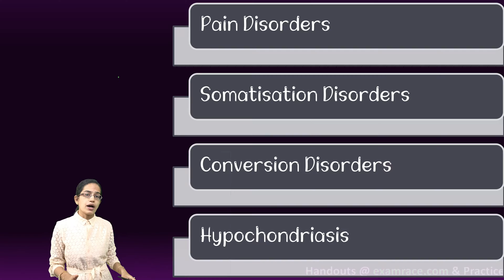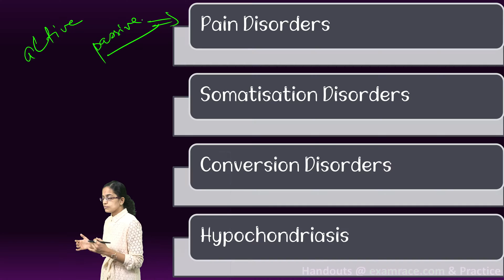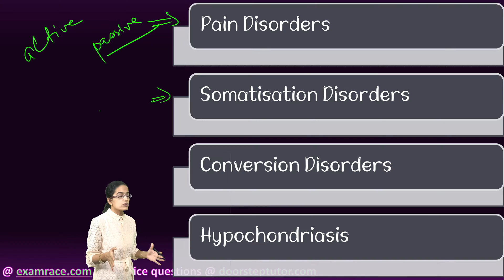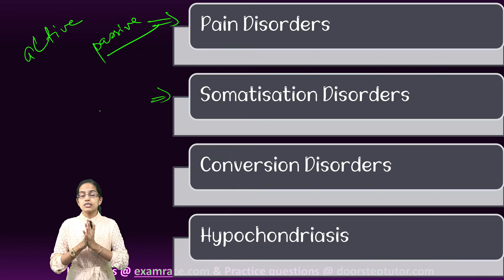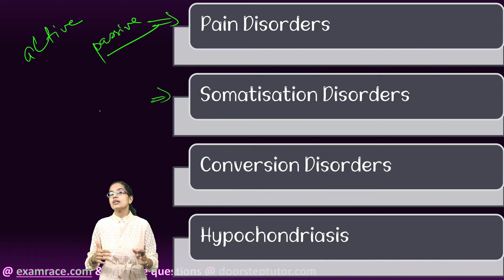Somatoform Disorders: Pain, Somatisation Disorders, Conversion Disorders, Hypochondriasis|Psychology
Pain disorders - extreme and incapacitating pain, either without any identifiable biological symptoms or greatly in excess of what might be expected to accompany biological symptoms. How people interpret pain influences their overall adjustment. Some pain sufferers can learn to use active coping, i.e. remaining active and ignoring the pain. Others engage in passive coping, which leads to reduced activity and social withdrawal.
Patients with somatisation disorders have multiple and recurrent or chronic bodily complaints without organic cause (like pain, acidity). These complaints are likely to be presented in a dramatic and exaggerated way. Common complaints are headaches, fatigue, heart palpitations, fainting spells, vomiting, and allergies. Patients with this disorder believe that they are sick, provide long and detailed histories of their illness, and take large quantities of medicine.
The symptoms of conversion disorders are the reported loss of part or all of some basic body functions. Paralysis, blindness, deafness and difficulty in walking are generally among the symptoms reported. These symptoms often occur after a stressful experience and may be quite sudden.
Hypochondriasis (A person interprets insignificant symptoms as signs of a serious illness) a person has a persistent belief that s/he has a serious illness, despite medical reassurance, lack of physical findings, and failure to develop the disease. Hypochondriacs have an obsessive preoccupation and concern with the condition of their bodily organs, and they continually worry about their health.